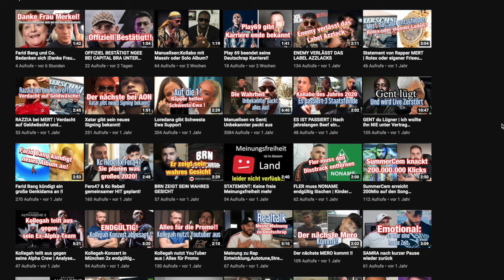Jamule & Luna Schweiger in einem Autounfall verwickelt | Fahrerflucht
Vor einigen Tagen wurde bekannt gegeben das es in Berlin ein Autounfall passiert ist und dass ein Berliner drin verwickelt war mittlerweile wurde bestätigt das es sich um den Rapper Jamule handelt und noch ein Promi Schauspielerin Luna Schweiger weiter Infos sind bekannt